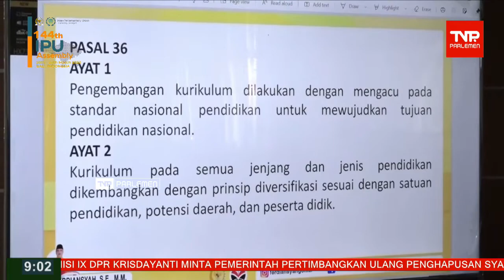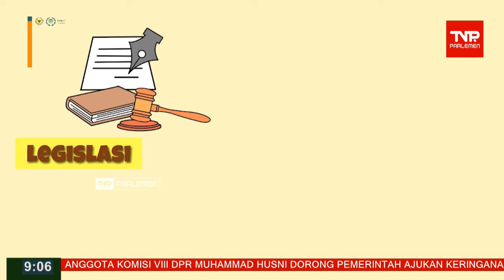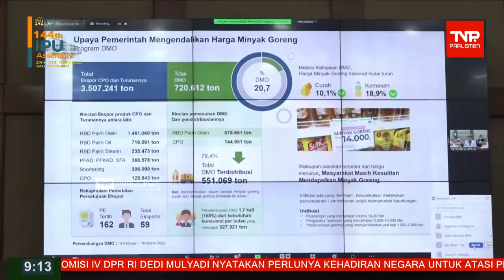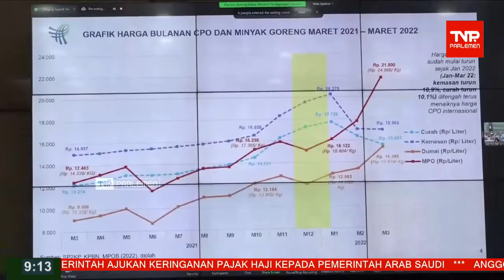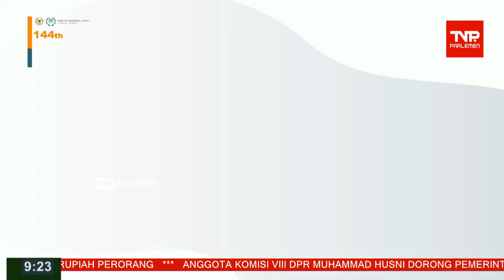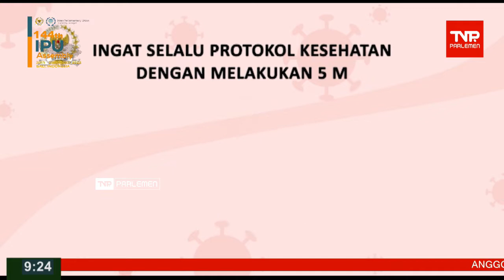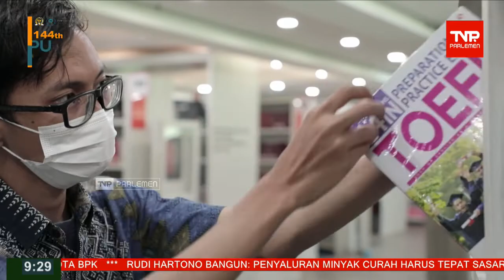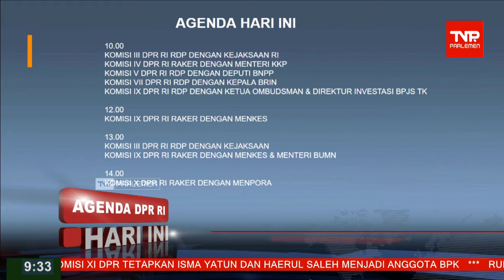TVR 09 - 23 MARET 2022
Narasumber

Presenter 1 : M. Alfat Nur Rizqi
Presenter 2 : Elisa Gabriela Purba